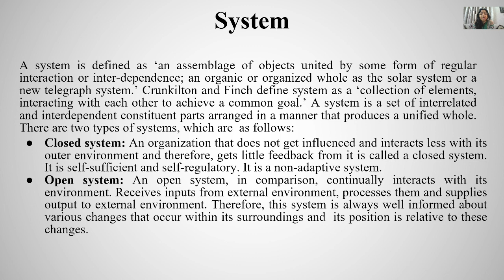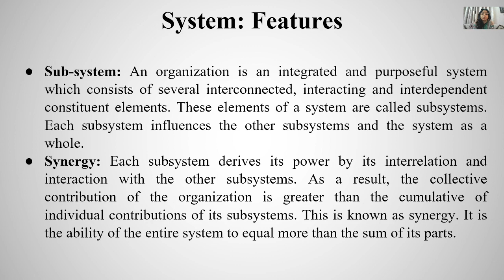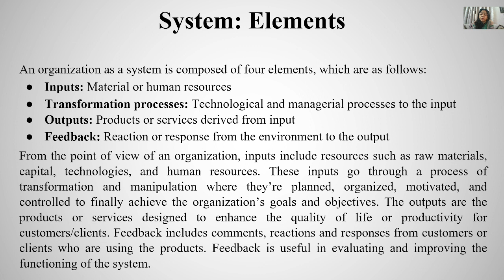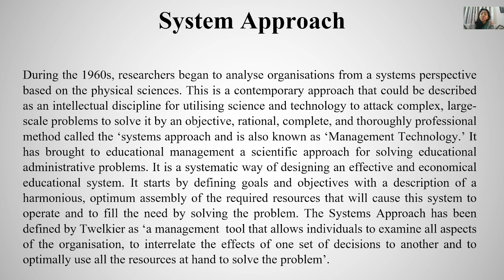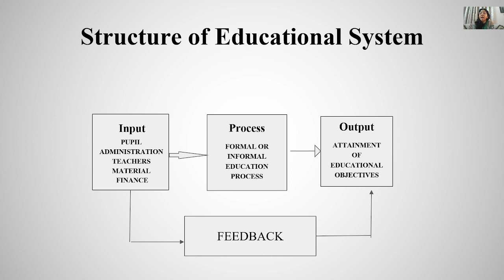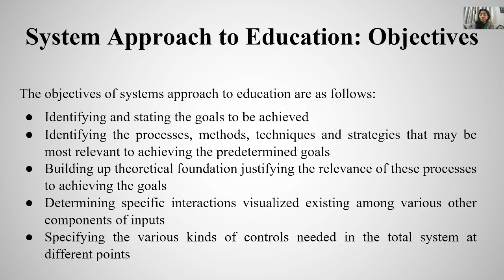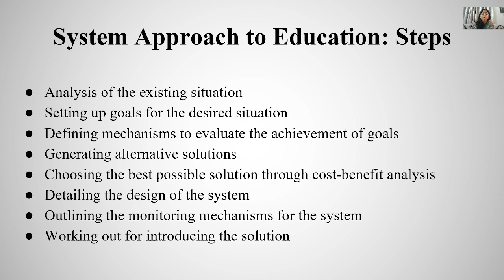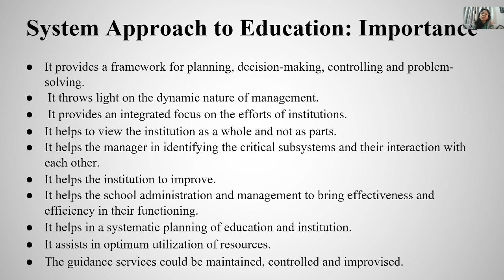System Approach to Educational Administration